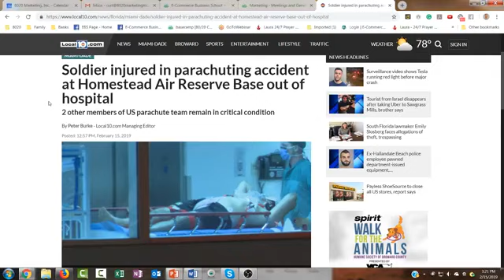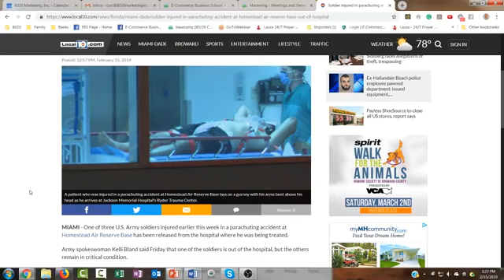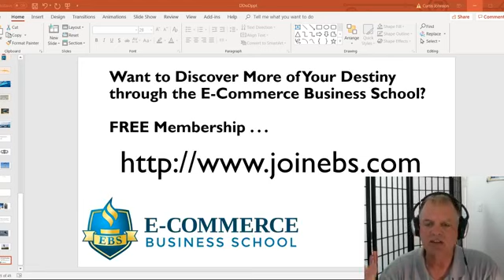FEAR. PAIN. CONFUSION. SMART ENTREPRENEURS MITIGATE RISK AND MAXIMIZE POTENTIAL.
FEAR. PAIN. Confusion. Smart Entrepreneurs mitigate risk and maximize potential. “Life in the twentieth century is like a parachute jump: you have to get it right the first time.” Margaret Mead
Welcome to Daily Dose of Destiny - Coach Curt on behalf of Ann Sieg and all the trainers and coaches here at the E-Commerce Business School.